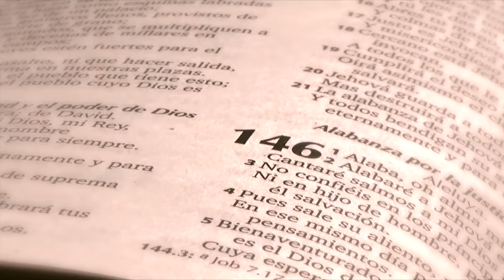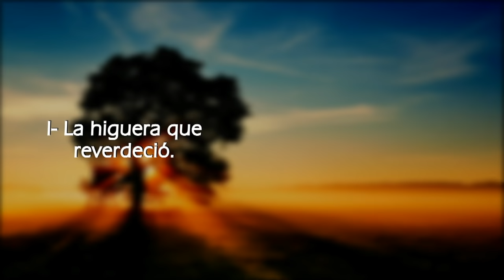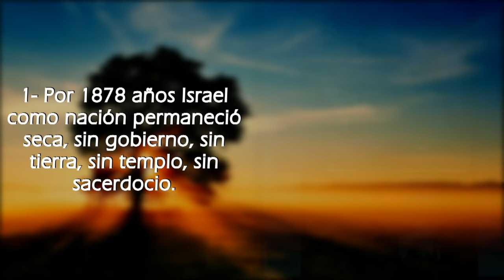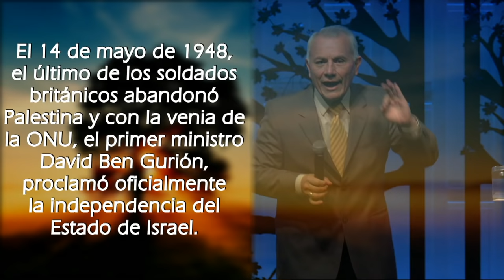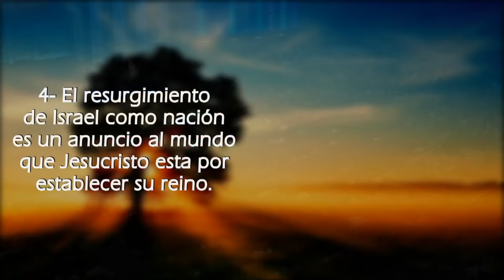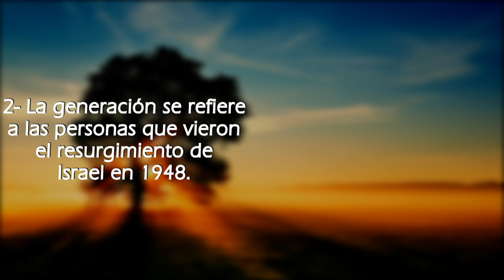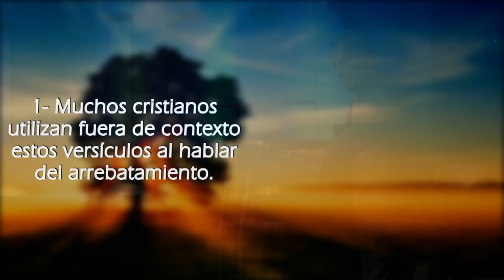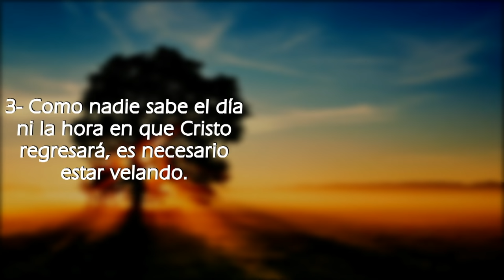La señal de la higuera - Abraham Peña - Señales de su segunda venida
El Domingo 05 de Agosto del 2018

Categoría
Educación
Licencia
Licencia estándar de YouTube
Categoría
Educación
Categoría
Educación
Categoría
Educación